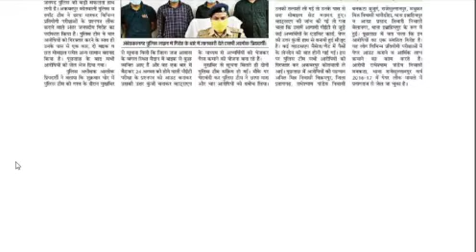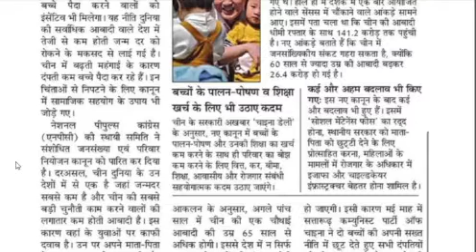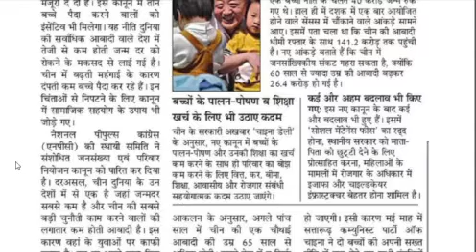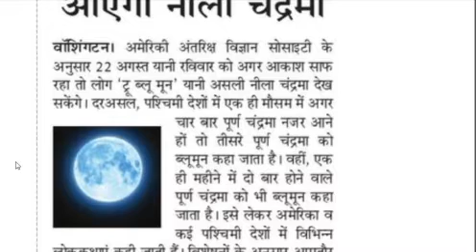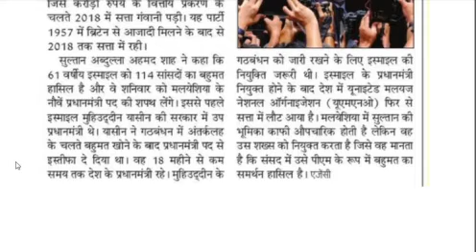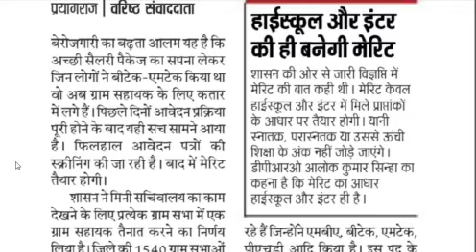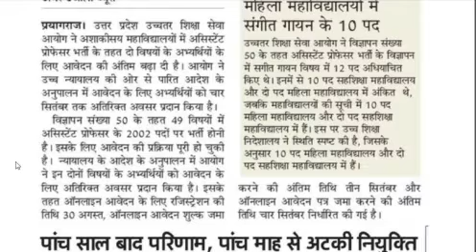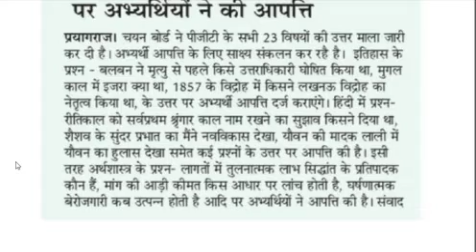21 August Rojgar Samachar पीजीटी सभी बिषयों की उत्तरकुंजी जारी, PET पेपर लीक गिरोह का भंडाफोड़ News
21 August Rojgar Samachar पीजीटी सभी बिषयों की उत्तरकुंजी जारी, PET पेपर लीक  गिरोह का भंडाफोड़ News

up government,government exam,government job,ssc,upsssc,ssc gd,up Lekhpal,up police,jail warden,Fireman,up pcs,rajasthan patwari,job,exam,sarkari exam,sarkari Naukri